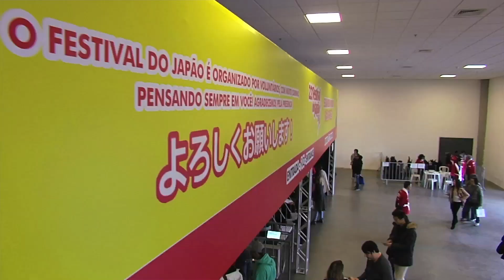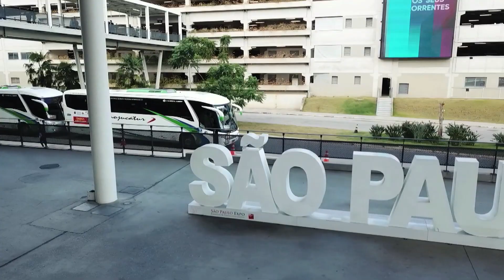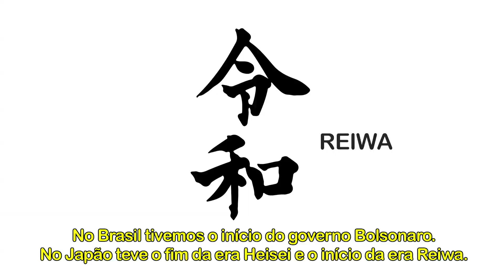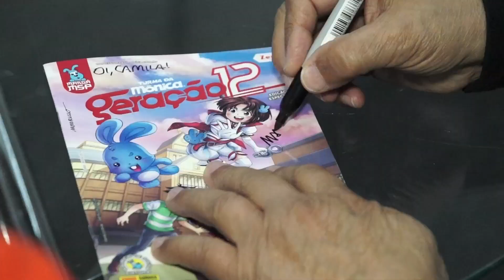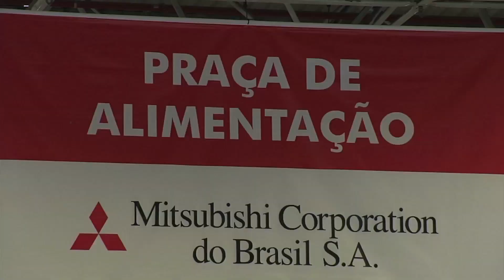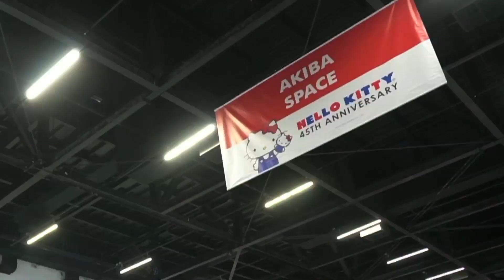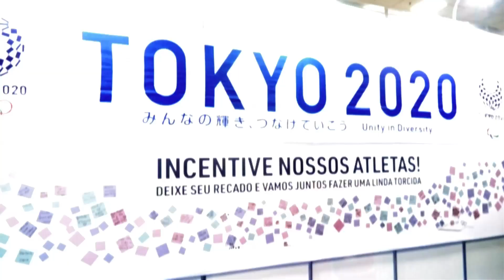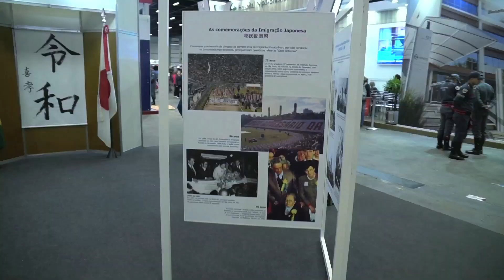Festival do Japão 2019 - video completo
Confira o video completo do Festival do Japao 2019! Esperamos vocês nos dias 10 a 12 de julho de 2020, novamente no SPExpo!